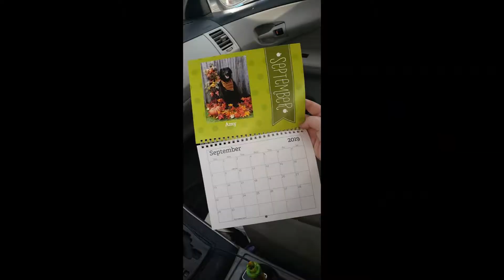Vid 2: The Dog Groomer did What?!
I hope you enjoyed meeting my dogs and hearing the horror stories Amy has had with some groomers.

VIDEOS FROM NOW ON WILL GO LIVE ON THURSDAYS.